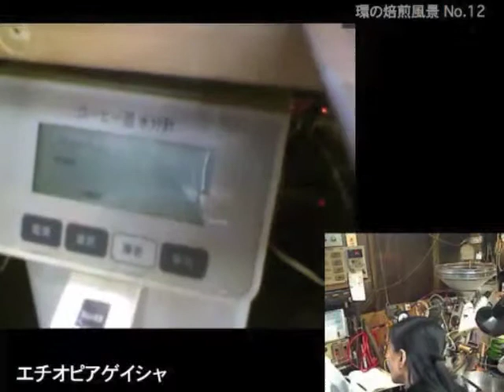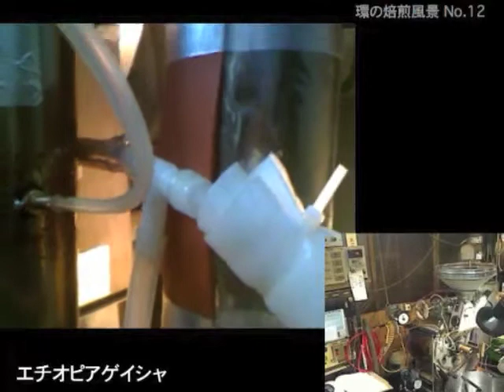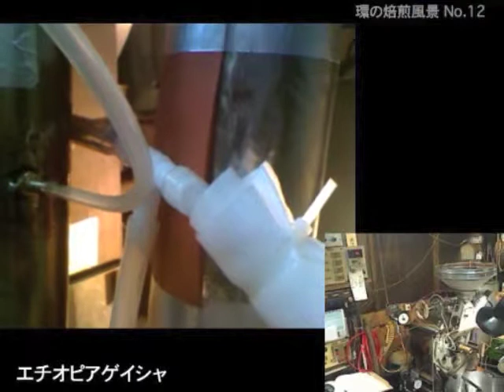環焙煎風景・エルインフェルトエチオピアゲイシャ